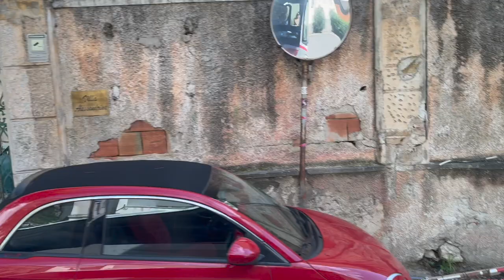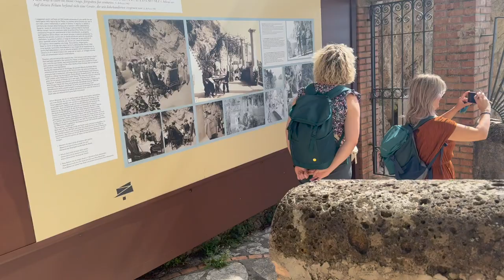Amalfi Coast 4K - Beautiful Scenic Relaxation Video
Amalfi Coast is a stretch of coastline in southern Italy overlooking the Tyrrhenian Sea and the Gulf of Salerno.